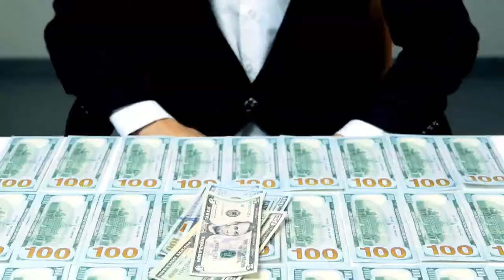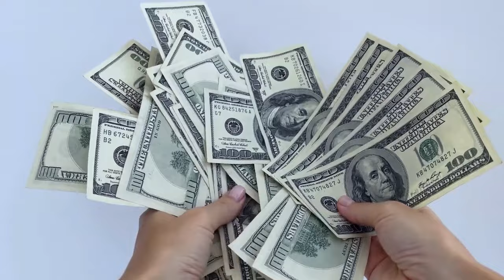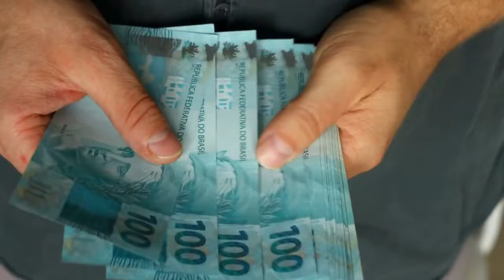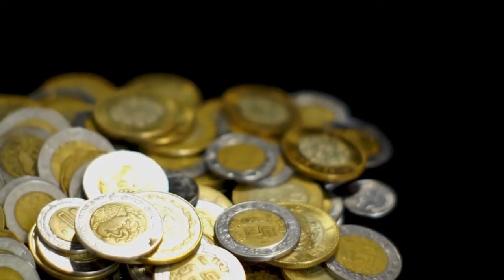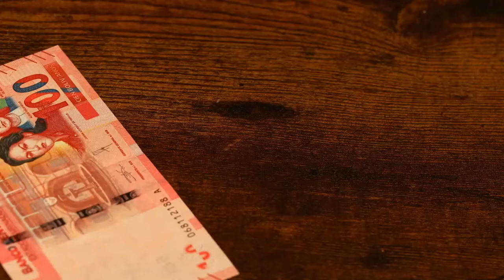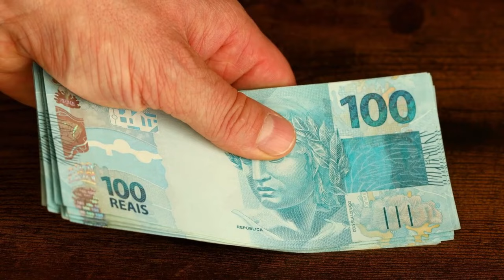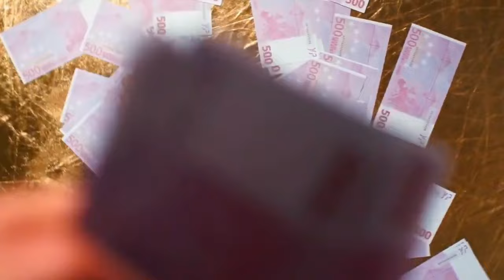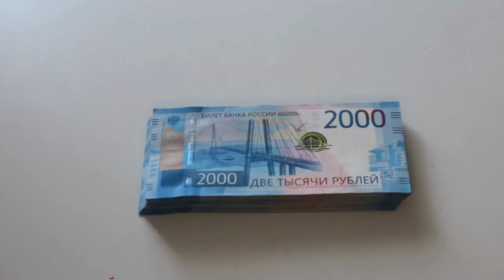Las DOS ESTRATEGIAS Que LOS MILLONARIOS USAN Para GANAR DINERO EN MUY POCO TIEMPO 🔥🔥💲💲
En este video revelador, exploramos las dos estrategias clave que los millonarios utilizan para acumular riqueza rápidamente. ¿Alguna vez te has preguntado cómo los millonarios logran generar ingresos significativos en un corto período de tiempo? Aquí, desglosamos sus métodos y tácticas para que tú también puedas aplicarlos en tu vida financiera.

1)This video has no negative impact on the original works (It would actually be positive for them)
2)This video is also for teaching purposes.
3)It is not transformative in nature.
4)I only used bits and pieces of videos to get the point across where necessary.